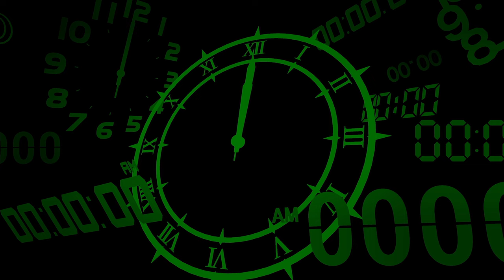Persona 3 Reload [Part 36: 8/4-8/6 Full Moon - Chariot and Justice] (No Commentary)